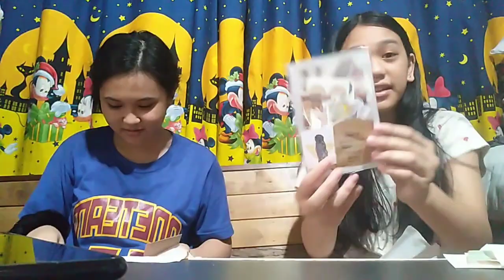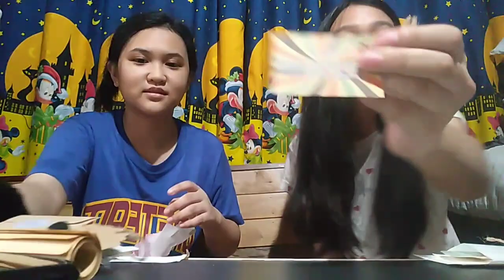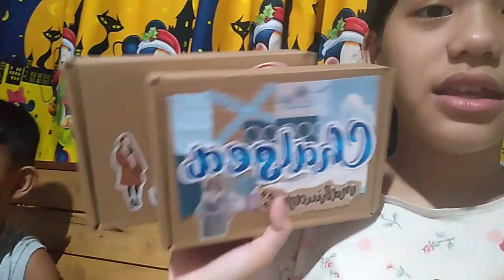AFFORDABLE JOURNAL KIT UNBOXING